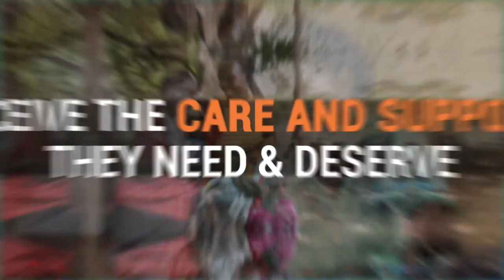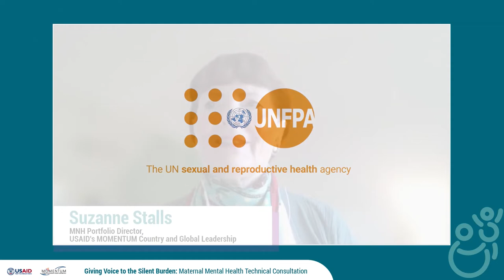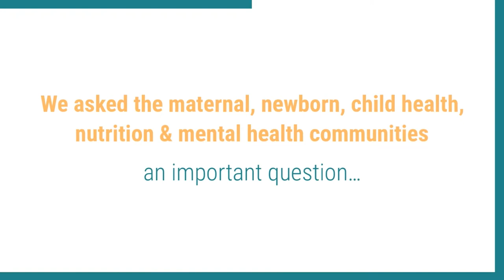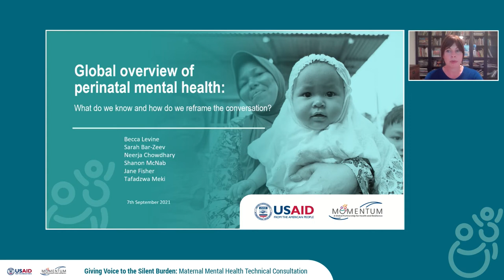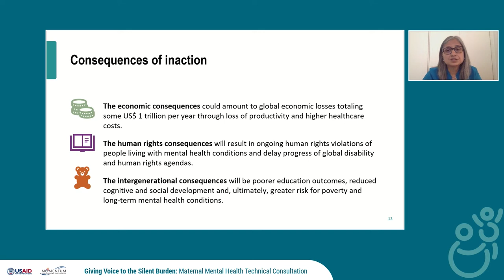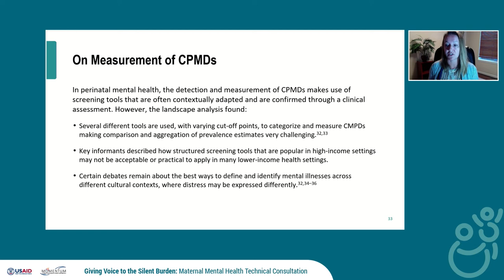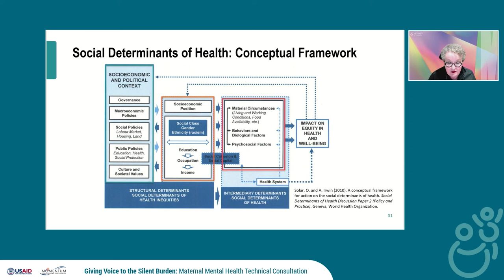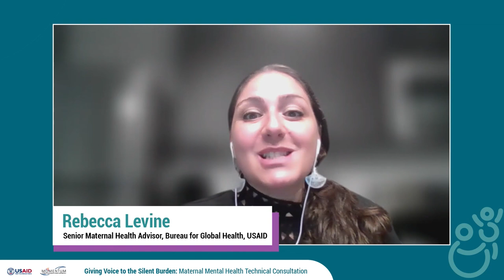MMH Technical Consultation 2021: Day 1 Opening Plenary